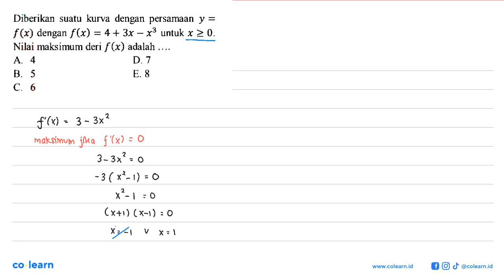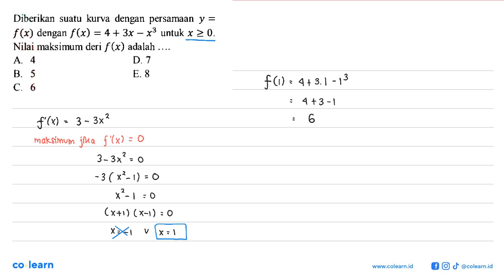Diberikan suatu kurva dengan persamaan y=f(x) dengan f(x)=4+3x-x^3 untuk x&gt;=0 . Nilai mak...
Diberikan suatu kurva dengan persamaan y=f(x) dengan f(x)=4+3x-x^3 untuk x&gt;=0 . Nilai maksimum deri f(x) adalah .

Topik atau Materi: Nilai Maksimum dan Nilai Minimum Fungsi pada Interval - Turunan - KALKULUS - Matematika Kelas 11 SMA - K-13 Revisi

00:00 : Bedah Soal
01:00 : Konsep, rumus dan pengertian Nilai Maksimum dan Nilai Minimum Fungsi pada Interval
01:18 : Langkah penyelesaian soal
01:09 : Jawaban akhir
01:39 : Penutup